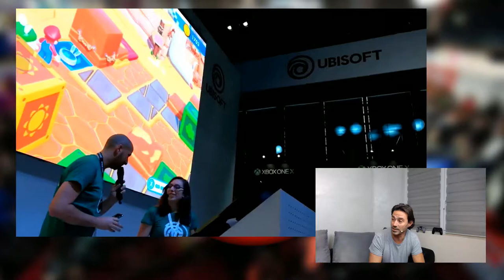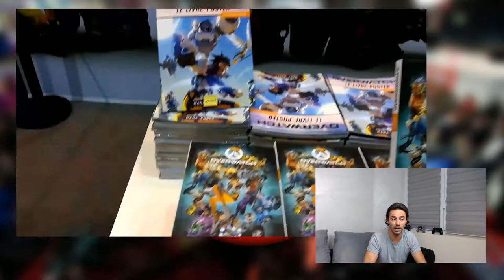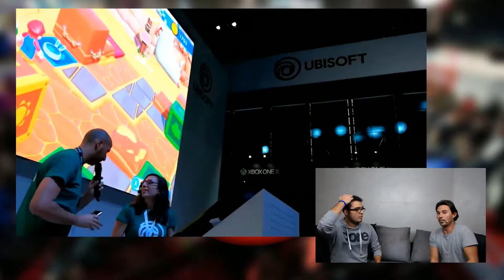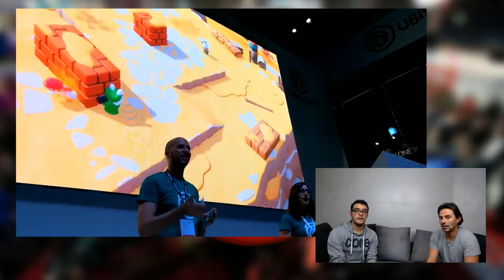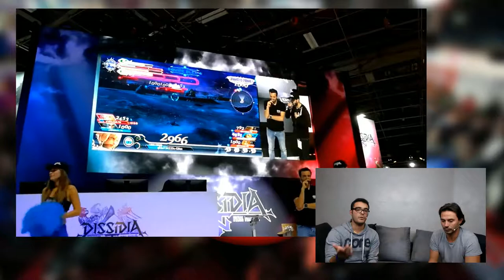La Paris Games Week 2017 : Notre avis définitif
Découvrez notre opinion et avis définitif sur la Paris Games Week 2017

Musiques